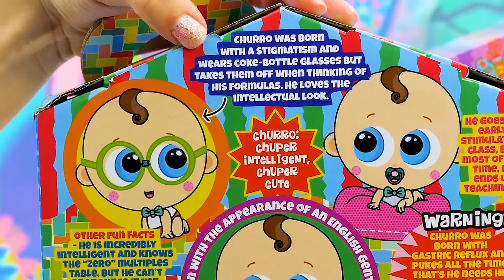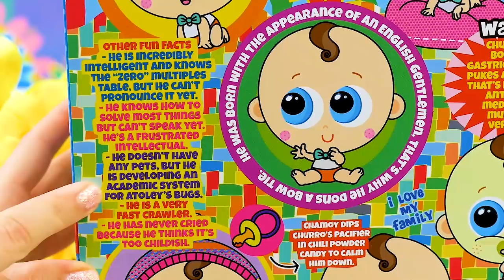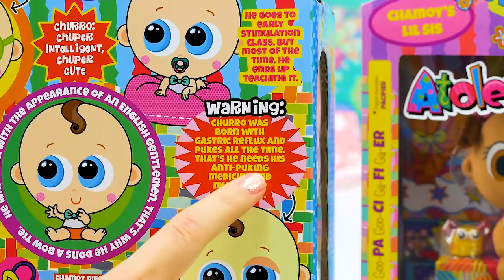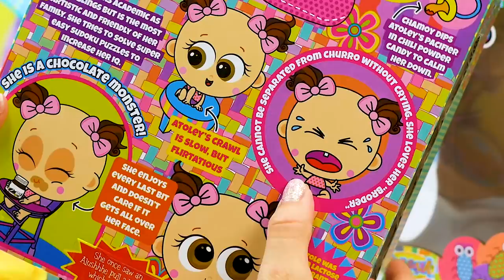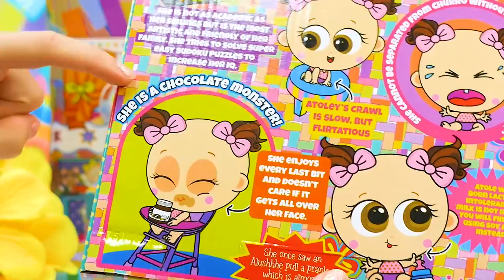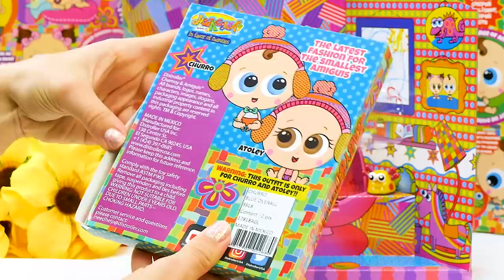Distroller World New Chamoy Amiguis Unboxing! Featuring Shopping for Baby Clothes w Churro & Atoley!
Distroller World New Chamoy Amiguis Unboxing! Meet the Twins Churro and Atoley as they try New Baby Clothes and Shop! This 2018 Distroller Toys Kids Unboxing Video is Perfect for Children who like Baby Dolls and Distroller World!

- In Your Robotic Heart by Nicolai Heidlas